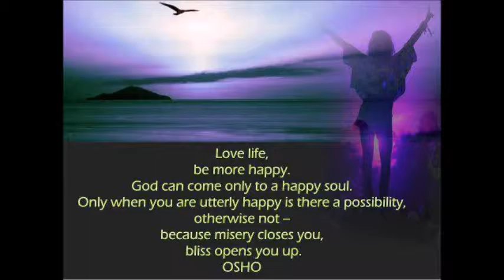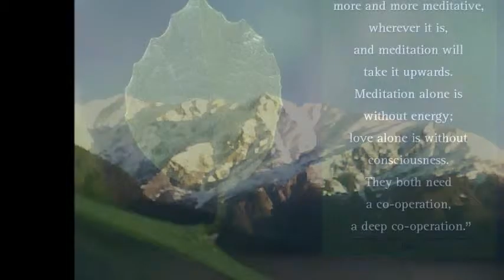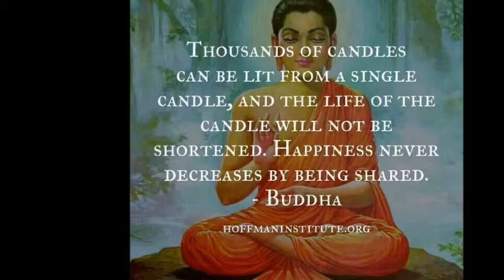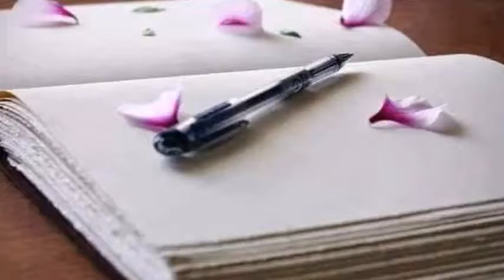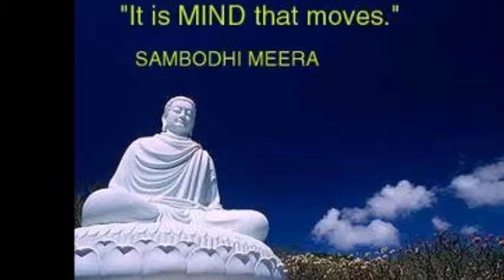TRANSCENDENCE THROUGH MARRIAGE THE TANTRA WAY